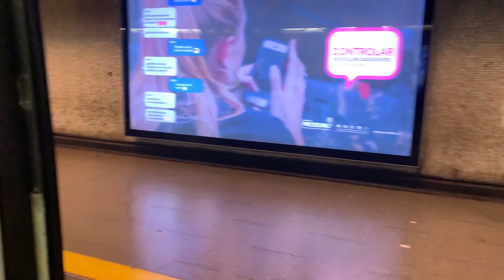VIAJÉ A SANTIAGO EN BUS CON PANDEMIA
EL DÍA DE HOY LES COMPARTO LO QUE FUE MI VIAJE HACIA SANTIAGO EN BUS, CON LA COMPAÑÍA TRAN SANTIN. FUE UN VIAJE MUY GRATO, YA QUE EL RECORRIDO HASTA LA CAPITAL FUE BASTANTE RÁPIDO Y CÓMODO. ANTERIORMENTE HABÍA DOCUMENTADO VIAJES A SANTIAGO PERO EN AVIÓN, EN ESTA OCASIÓN LES QUISE MOSTRAR MI EXPERIENCIA VIAJANDO EN BUS CON LA COMPAÑÍA PREVIAMENTE MENCIONADA, ESPERO LES GUSTE :)